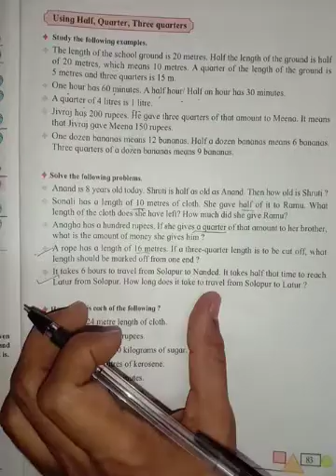Fraction (7) class 3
Fraction (7) class 3 state board maharashtra